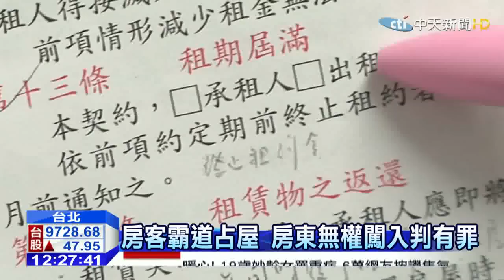20150513中天新聞 遇上霸道房客 房東進屋趕人遭判刑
解除租約但房客堅持不走，房東如果強行進入恐怕會惹上官司，台北市中山區一名蕭姓房東，和房客解除合約後，房客因為找不到住所，又跑回租屋處休息，房東氣得直接拿備用鑰匙開門，還把房門跟燈泡都拆了，沒想到卻被法官認定，侵入住宅判刑三十天拘役定讞。